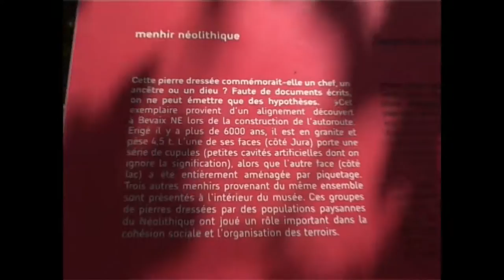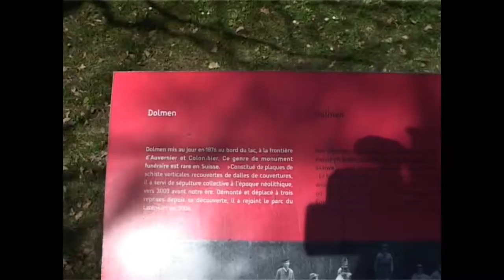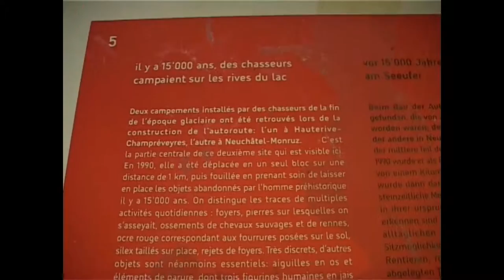Lathenium - Museum & lake-dwelling excavation site - La Tène culture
Lathenium Archeo-Park &  Museum

Lake-dwellings. Excavation site of "La Tène culture" on the Lake of Neuchâtel, Switzerland.

Background Music by "Grateful Dead" - Dark-Star Live